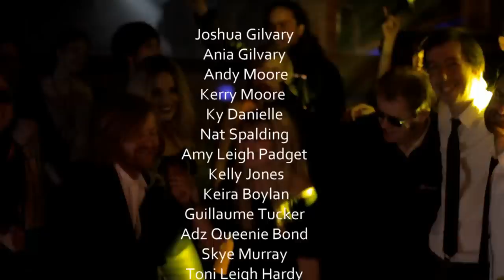FRED'S HOUSE - Shut Up and Dance (Official Video)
Shut Up and Dance is the brand new single from Fred’s House released on 15th March 2015 on Cracking Tunes.

Shot and directed by Sam Harrison
Assisted by Marta Boska
Edited by Vikki Gavin
Song produced by Neil ‘Bugs’ Rodgers at Half Ton Studios
Mastered by Eric James at Philosophers Barn

Huge thank you to all the dancers!